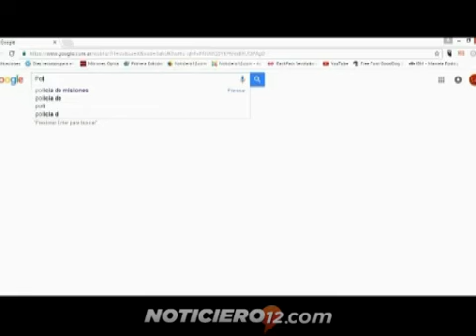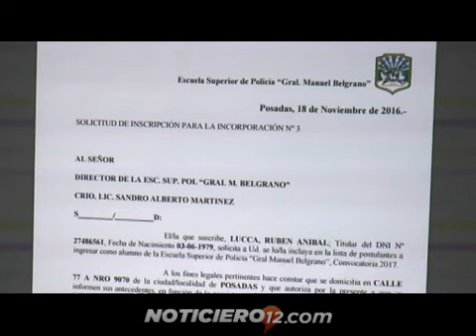Policía de Misiones abre inscripciones vía Web